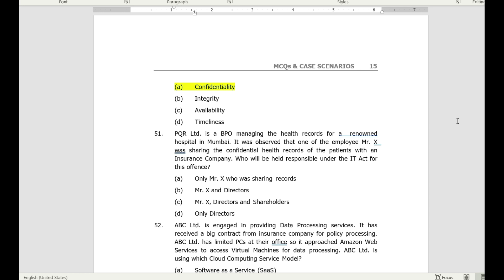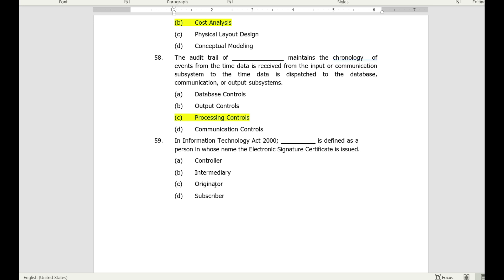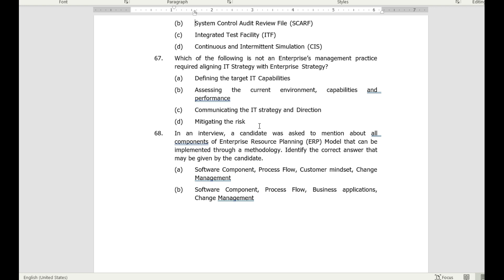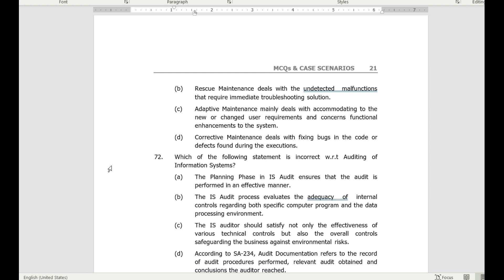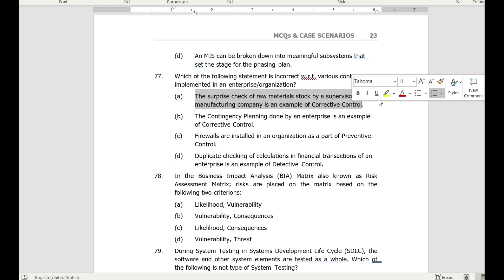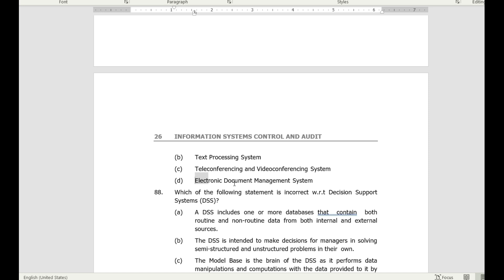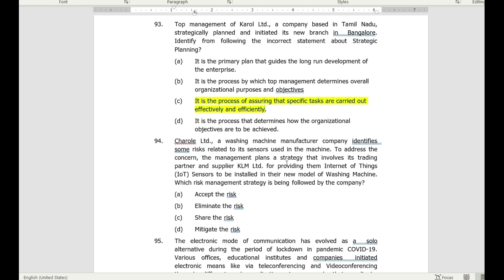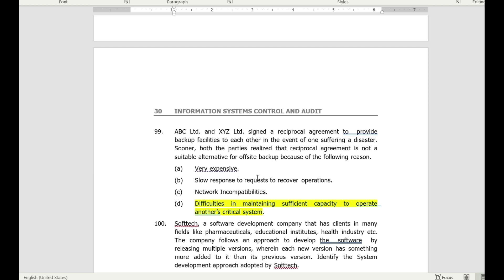🔥👍📕🔥ISCA MCQS 51 to 100🔥📕Revision MCQs 📕May 2021📕🔥📕🔥📕🔥📕🔥Quick revision of MCQS 51 to 100🔥📕👍🔥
CA Final - ISCA - MCQs 51 to 100 Revision for May 2021 Exam - Recently released MCQs by the ICAI .

(Applicable for CA, CS & CMA Exams)

MJS Knowledge Hub is an initiative to share various aspects relating to Commerce, Accounts, Taxation (Direct tax & GST), MS Office (Excel, PPT, Word, etc), soft skills required for practical training purposes, etc.
The content is useful for students with commerce background, students pursuing CA, CS, CMA courses and also for others who wish to develop their knowledge in commerce field.
The focus is on revision series and making the subject easy & enjoyable.
Keep tuned in for regular uploads on various topics from basics to advanced level.

I am CA Jhana Shree. I like to teach, motivate & make concepts simple & easy. I am a Chartered Accountant, Company Secretary & a Postgraduate.
I believe that Learning is Perpetual & Fire for Knowledge never ends